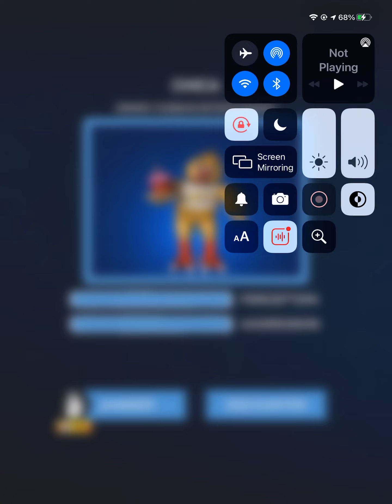I got to level 16